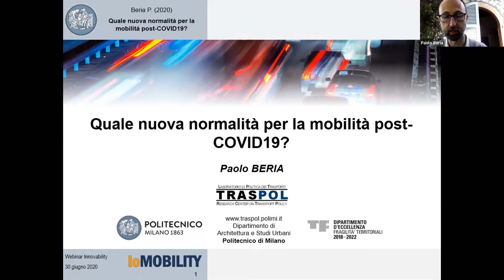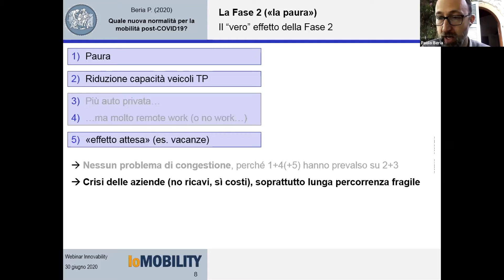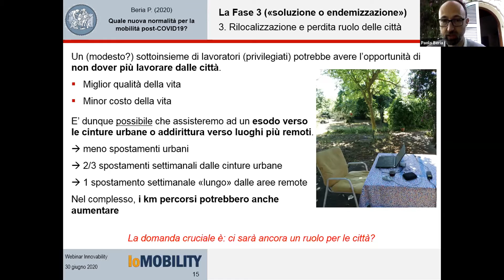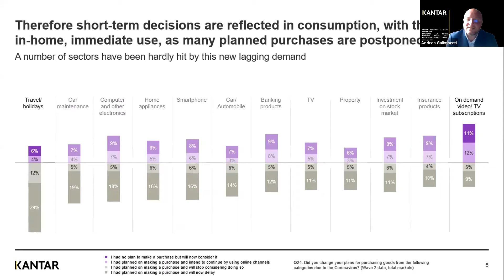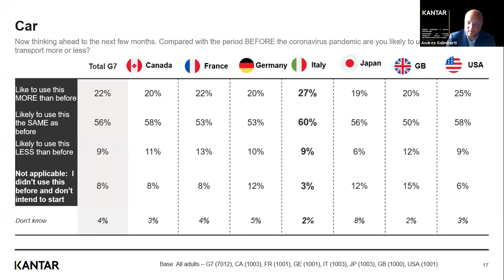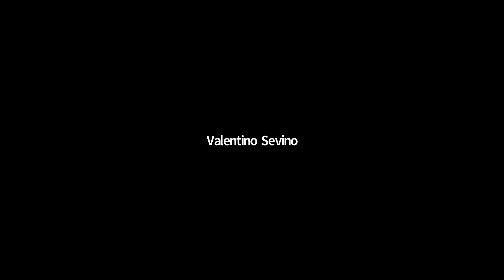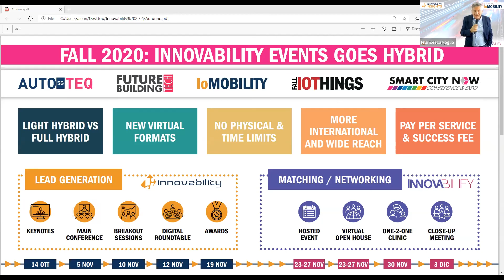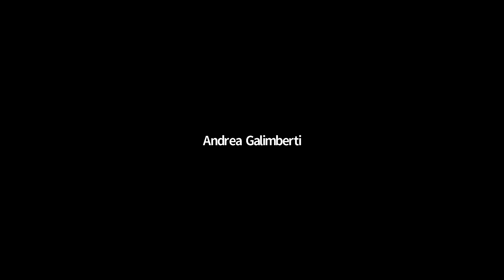Mobility insights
30 giugno 2020
SMART WORKING E SOCIAL DISTANCING: RIPENSARE LA FUTURE MOBILITY NELLE CITTÀ METROPOLITANE POST COVID?
Powered by IoMobility

AGENDA

11:00 Apertura dei lavori a cura di
Francesca Foglio, CMO, Innovabilify

11:10 Quale nuova normalità per la mobilità post-COVID19?
Paolo Beria, Director, TRASPOL

11:25 The impact of COVID 19 on consumer behavior and mobility!
Andrea Galimberti, Client Partner, Head of Mobility, KANTAR

11:40 TAVOLA ROTONDA

Modera: Saverio Romeo, Associate Lecturer Emerging Technologies Birkbeck College University of London

Partecipano:

Giuliano Blei, Ceo, GoVolt
Alessandra Gorini, Co-Founder & Executive Director of Y4PT, UITP – International Association of Public Transport
Ruggero Naccari Carlizzi, Senior Operations Manager, Flixbus
Alex Pallotti, CEO, HELLO
Annarita Polacchini, AD/DG di MOVIBUS srl e DG di STIE
Valentino Sevino, Mobility Planning Area Director, AMAT – Agenzia Mobilità Ambiente Territorio
Piersandro Trevisan, Pianificazione, gestione ed economia delle infrastrutture e dei servizi di trasporto